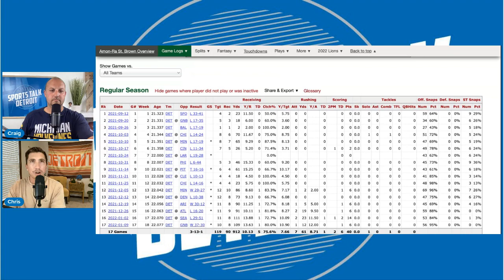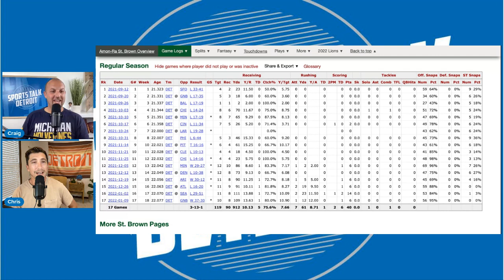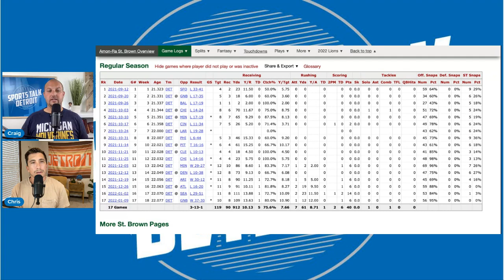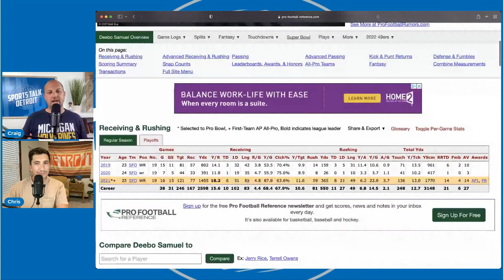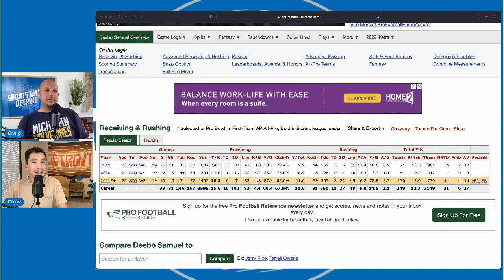Is Detroit Lions Amon Ra St Brown the Next Deebo Samuel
Is Amon Ra St Brown the Next Deebo Samuel. The Detroit lions WR Amon Ra St brown had a great 6 games to end the season. Could he be similar to Debo Samuel? Could he carry the ball and be effective catching the ball.

Detroit Lions
Amon Ra St Brown